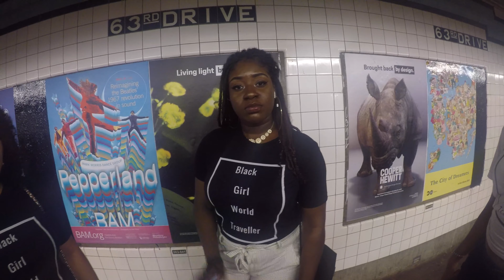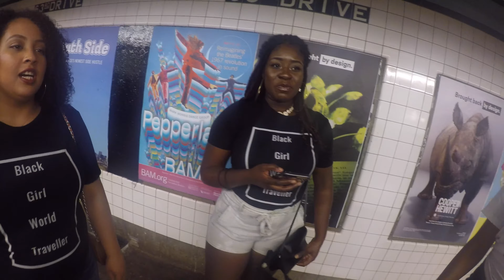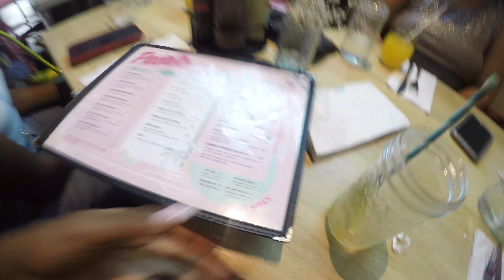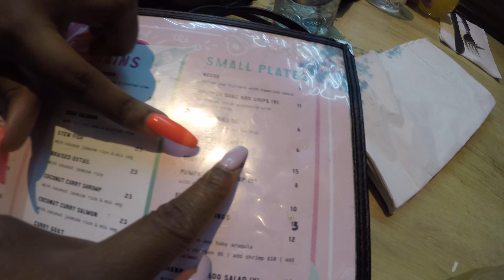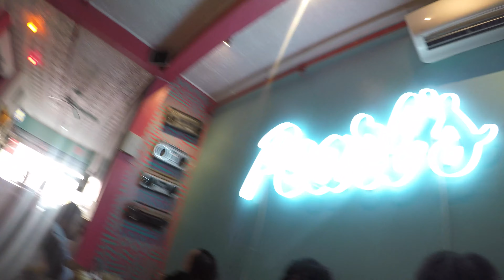Black Girl World Traveller: Meet my Friends in NYC| I'm Home!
Hey y'all! I'm back stateside and my friends joined me during cancer season to celebrate my birthday even though I'm a Gemini! I love them for that. It feels weird but good to be home! 23 is going to be a good one!